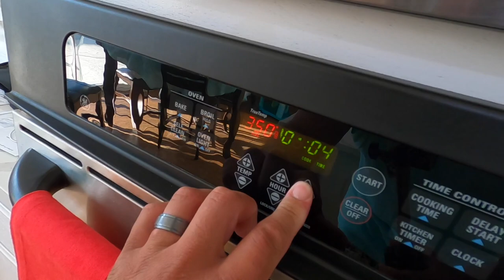GIANT * SALMON * Catch Clean and Cook (TROLLING) Ep.#37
We catch 6 Salmon and lose some big ones out of the Pacific Ocean near SF with my buddies Capt.Paul, Gene and Mike! When the Salmon bite is HOT you go, so my friend Paul invited me but even though the conditions were not ideal. We caught most of the fish on a crippled anchovy. Later guys!

Will be doing a GIVEAWAY as soon as I hit 1k SUBS!

Daiwa Sealine Rod
Length 7'0"
Line 20-40lbs
E-Glass

All you guys have to do is:

2.SHARE MY VIDEO AND FUTURE ONES UNTIL I HIT 1K SUBS
3.LIKE MY VIDEO AND FUTURE ONES UNTIL I HIT 1K SUBS